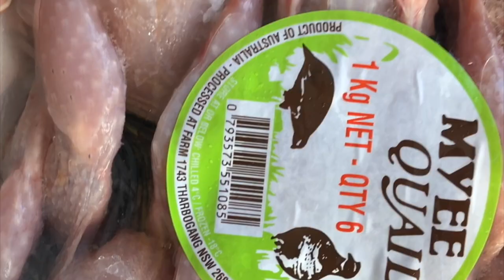KAADAI காடைMASALA TRAILER| AUSTRALIA TAMIL Vlog| VILLAGE STYLE Kaadai| AUSTRALIA TAMIL EXPRESS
KAADAI காடைMASALA TRAILER| AUSTRALIA TAMIL Vlog| VILLAGE STYLE|QUAIL FRY| AUSTRALIA TAMIL EXPRESS
This video (trailer) is about KAADAI (QUAIL) MASALA/VARUVAL/GRAVY in village type/style cooking which will be UPLOADED SOON. Kaadai is one of the most nutritious poultry type filled with immense protein and vitamins. This dish will outclass other non-veg dishes in terms of taste.
EAST or WEST, NAMMA OORU SAPADU DHA BEST!!